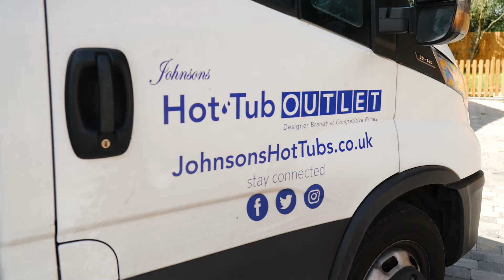Johnsons Hot Tub Installation - Jordan Banjo